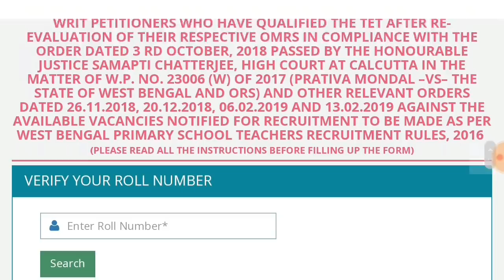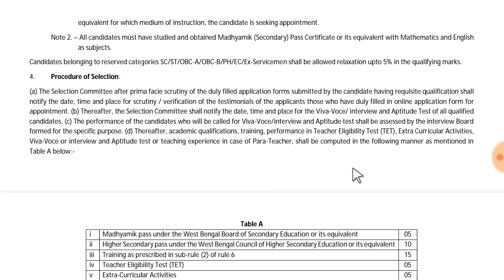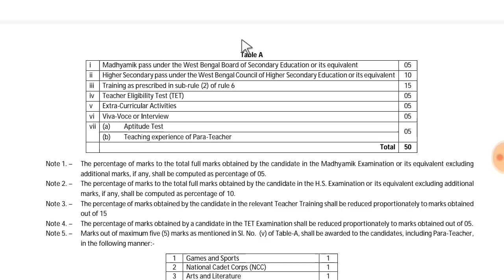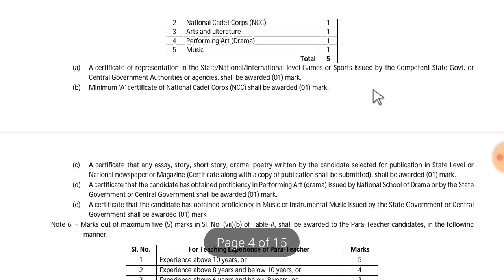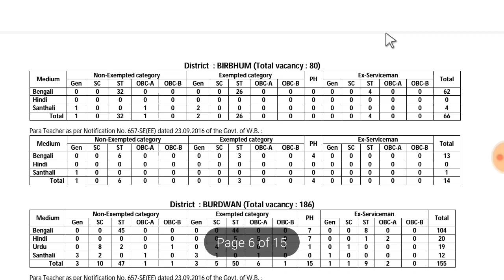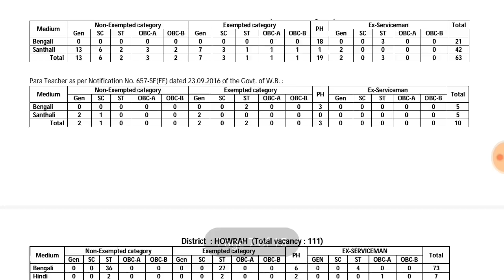WB Primary TET Online Application | Primary TET District Wise Vacancy | Primary TET Recruitment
Helpline - 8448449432 Primary TET Online Application 2019 | Primary TET District Wise Vacancy | Primary TET Recruitment

🔴 All Bengali Class-